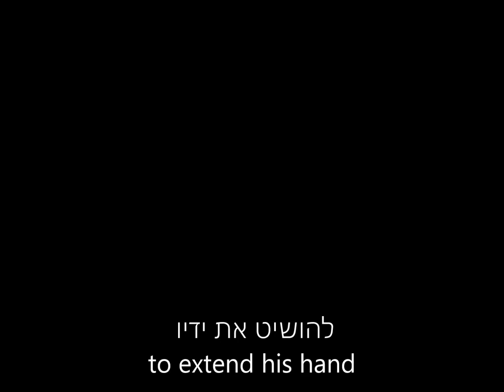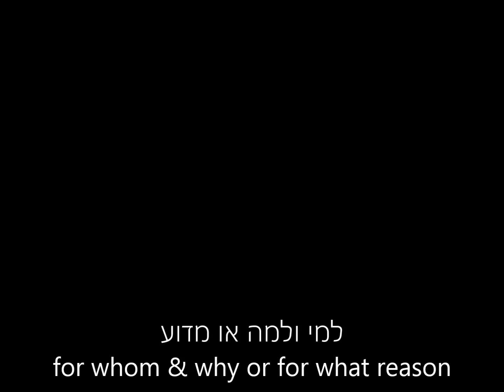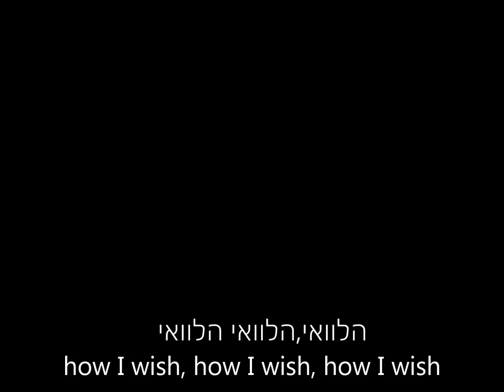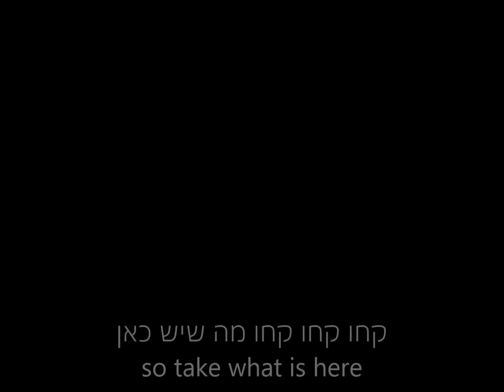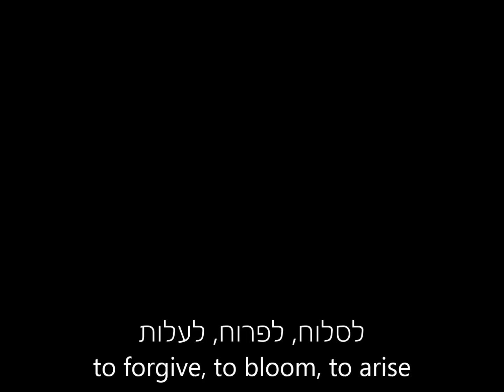B'Chol Dor VaDor || בכל דור ודור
Ami Yares delivers his first original written in Hebrew. Inspired by the Middle East & Americana, the song "In Every Generation" captures modalities spread across oceans, land masses, and most importantly, humanity.

May the coming Jewish New Year be one full of freedom for people of all origins.

Shana tova.